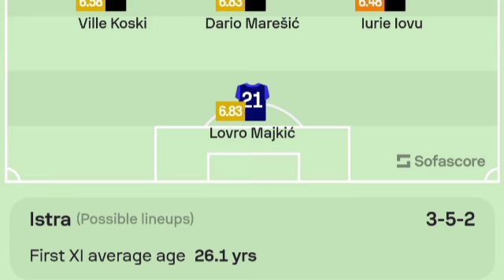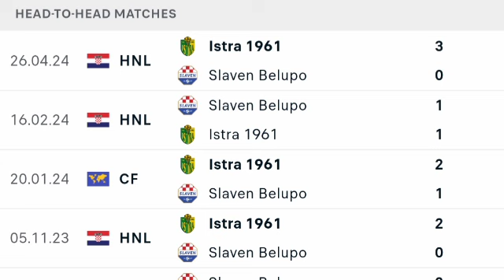🔴 LIVE: NK Slaven Belupo vs NK Istra 1961 | Croatian Football League 2024/25 | Match LIVE Now